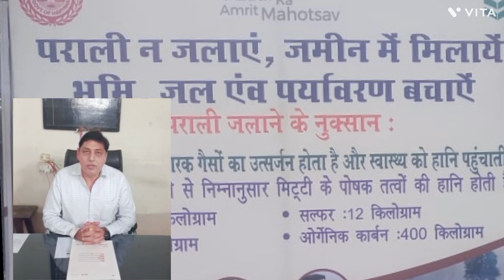Rs1000/ऐकड़ ईनाम, किसान करें पराली का समाधान ।STOP Paddy Stubble Burning 🔥.